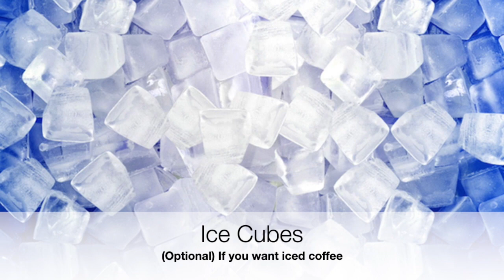Coffee & Cherries Recipe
Buffalo Bucks Recipe | Coffee & Cherries Recipe
1) 2 tablespoons of Cherry Syrup
2) 2 tablespoons Cinnamon syrup
3) 1 teaspoon of Cinnamon powder as garnish
4) 1 shot of espresso - Espresso beans from Buffalo Bucks Coffee
5) 1/2 cup of low fat steamed milk
6) 3 to 5 ice cubes